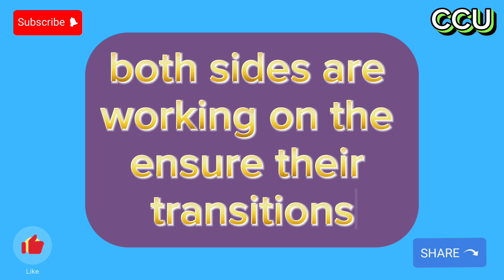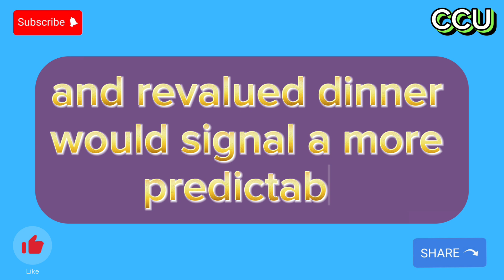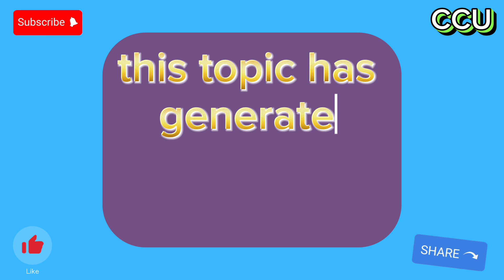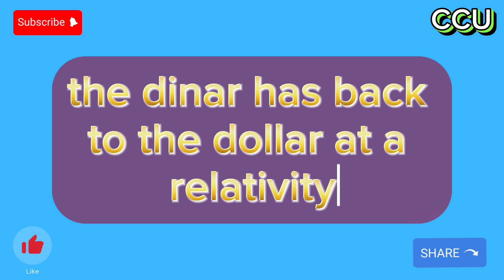Iraqi Dinar🎉 WOW Iraqi Dinar Free To Float Today 2024🔥iraqi dinar revaluation update🔥RV update